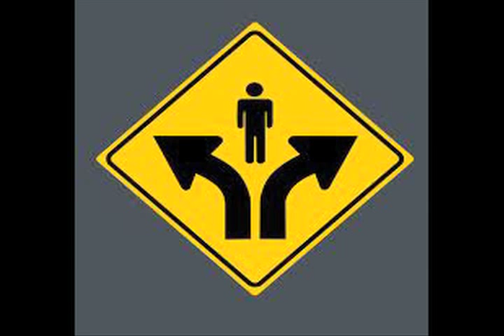Trevor Wurtele Boise 70 3 race report in 90 seconds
Race Report for Ironman 70.3 Boise in 90 seconds.